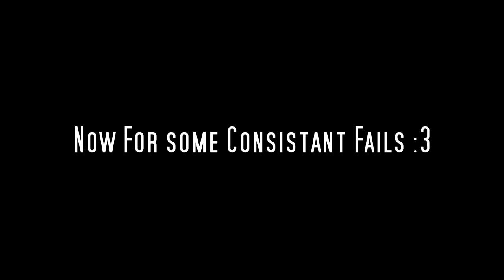Payday 2 Stealth At It's Finest